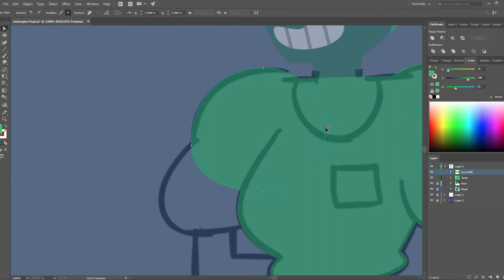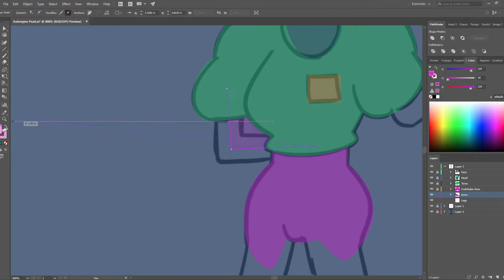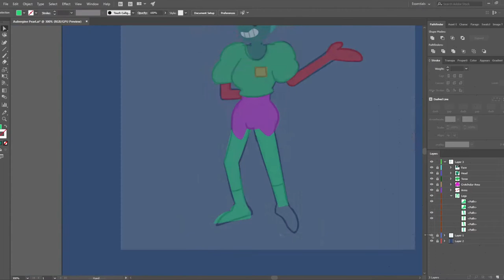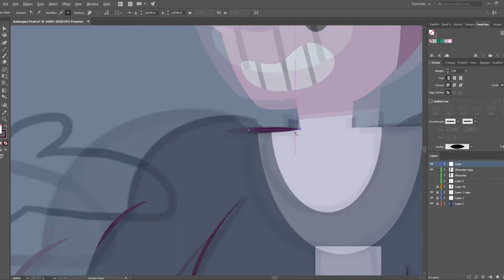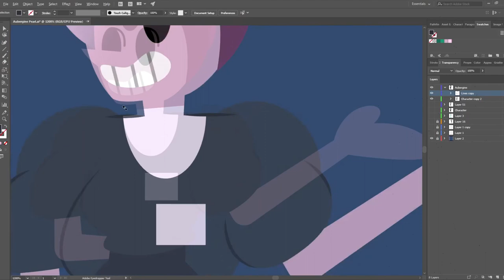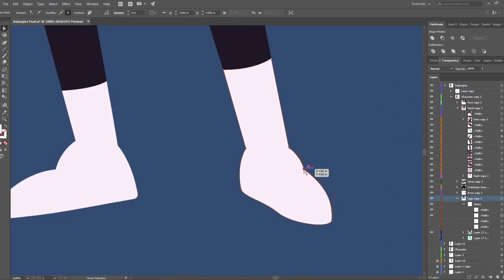[SPEEDART] Steven Universe: Unleash The Light Style Aubergine Pearl Commission